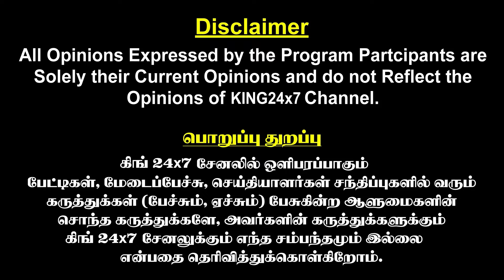வேட்டையன் சும்மா கிழி! | Vettaiyan FDFS Public Review | Super Star Rajinikanth | Amitabbachan